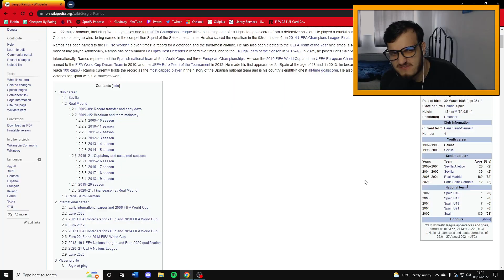I Built a Past & Present El Clasico Team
This team was fun :)